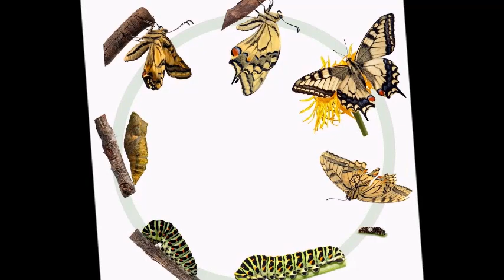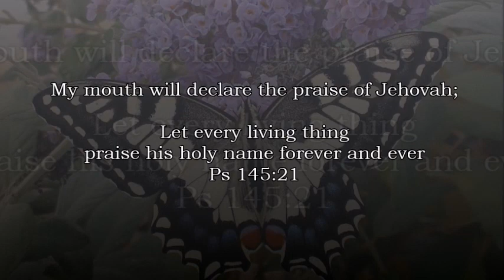Antonio and the Swallowtail